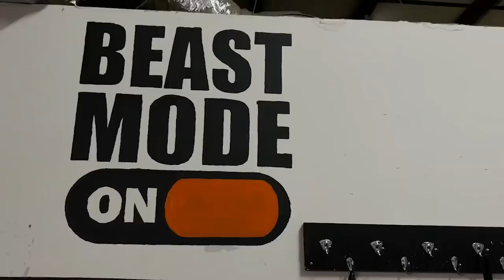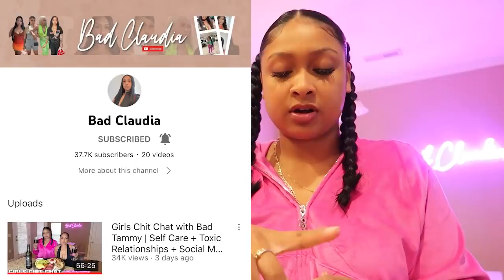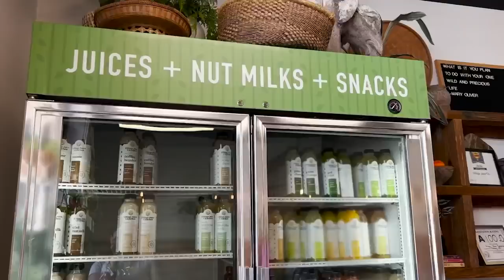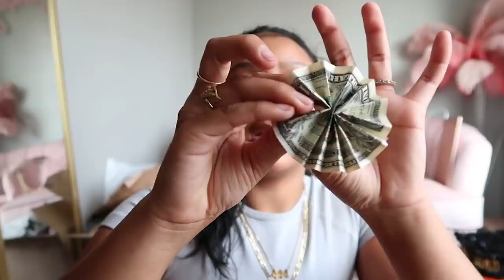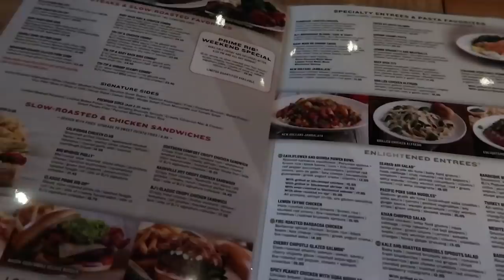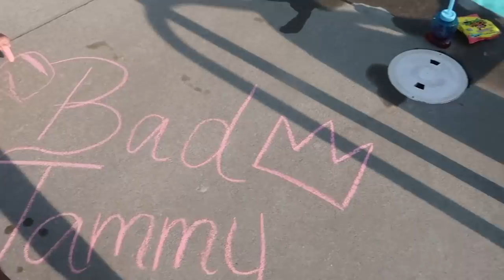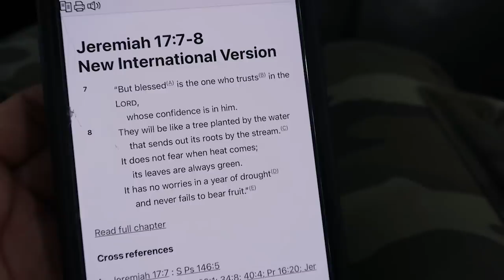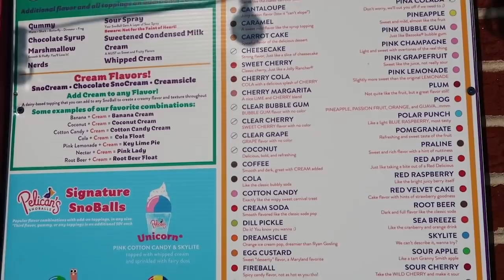VLOG | DIY Money Cake + Pilates + Lit Pool Days + Closet Organizing + Shein Haul & More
Hey Baddies in this vlog I brought you guys along to a cute DIY y’all could do for a gift, I went to a class of 22’ graduation(CONGRATULATIONS❤️‍🔥) we had not only 1 but 2 pool days, tried Pilates for the first time & so much more. I hope y’all enjoy this week’s vlog & thank y’all for the luv & support💖

Amazon Storefront
Heart Baking Tray
Mini Grad Hats
Foam Cake Dummies
Bubble Slides

VS Velour Hoodie
VS Velour Sweats

Pink 2 Piece
Green Twisted Crop
Lettered Corset Top
White/ Green Anime Crop
Teal Ribbed WO Set
Leopard WO Set
Pink Sheer Leggings
4 piece WO Set
Rhinestone Top
Green Pants
Halter Romper
Grey/Pink WO Set
White Cut Out Top

Skims Romper
Green Mesh Bra
Pink Bralette
SF Logo Bra
Green Mesh Shorts
Green Leggings
SF Logo Shorts
Pink Leggings